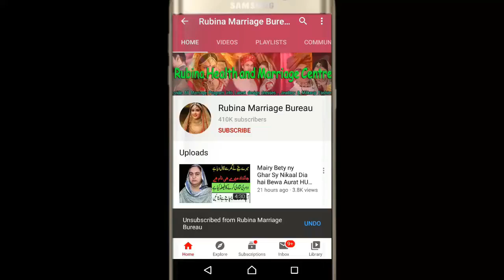WEDDING CARMONY | BRIDAL FOR NIMRA MAKEUP